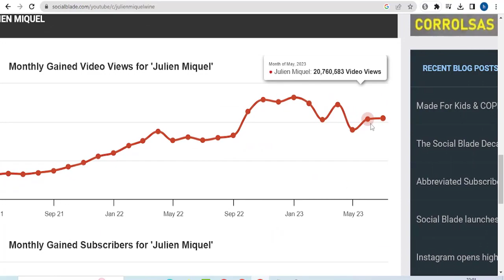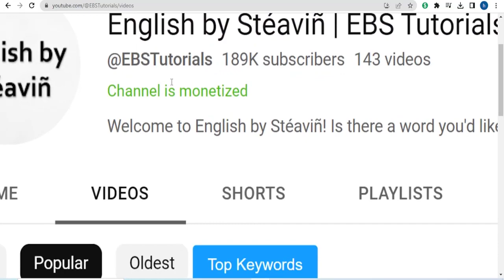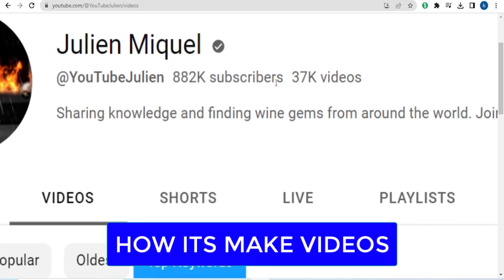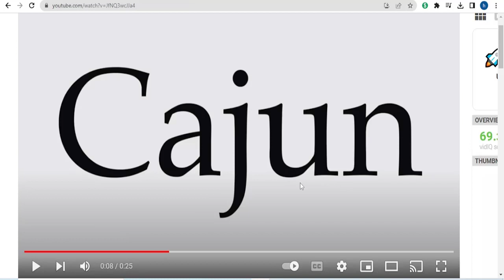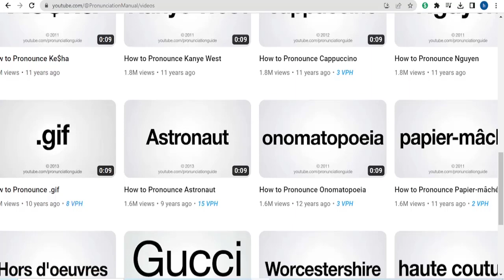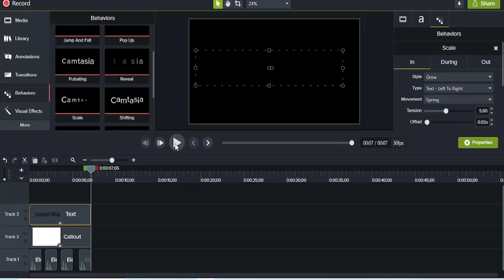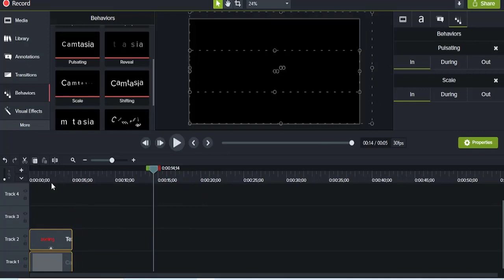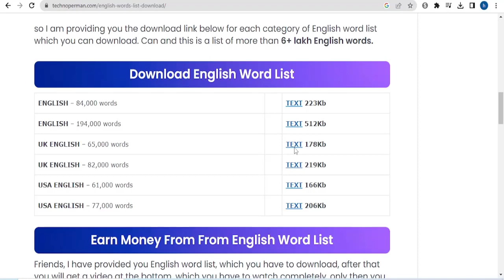[[$10,000]] No Voice / No Face Only Copy Paste Micro Niche Youtube Channel !(Hindi)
In this video I will Tell You how you can earn  youtube automation, copy paste video on youtube and earn money,copy paste niche,copy paste karke paise kaise kamaye,copy paste youtube channel ideas,copy paste shorts and earn money,youtube automation step by step,youtube automation india,youtube automation in hindi,youtube automation with ai,youtube automation course,youtube automation channel

youtube shorts
shorts google
youtube shorts beta
shorts beta
youtube downloader short
short youtube
youtube shorts not showing
yt shorts